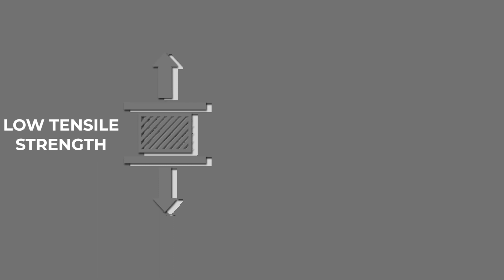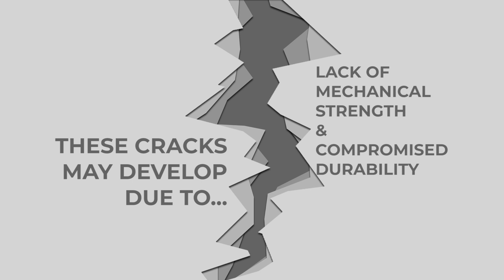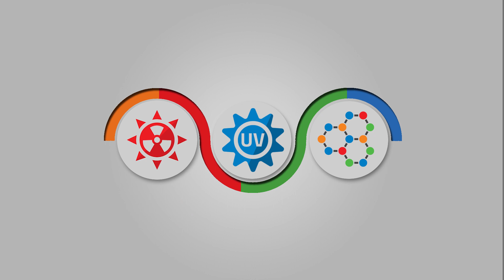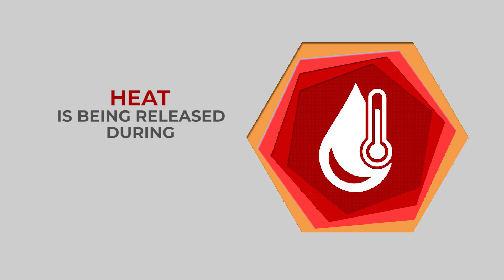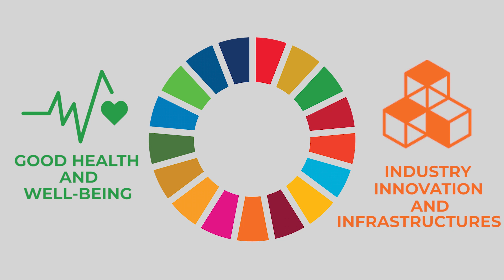1BPSU - ACI SPRING 2022 CONCRETE SOLUTIONS COMPETITION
Team Name: 1BPSU
University Name: Bataan Peninsula State University - Main Campus

Cracks in concrete remain a major concern of the construction industry. The good news is, there is an innovative material that is being recognized in the construction industry for its great contributions in addressing such issues.
ZINC OXIDE

Through the optimized barely-cracking concrete using Zinc Oxide, we can surely continue to adapt with innovations following the needs of the people and the shift in the community. We must no longer be only impregnable to the waves but also to the uncertainty of the future.

Who knows? We might just have cracked the code to reinventing and reimagining concrete towards liveability and resiliency.

LESS-CRACKING CONCRETE
Barely-breaking. Always adapting.